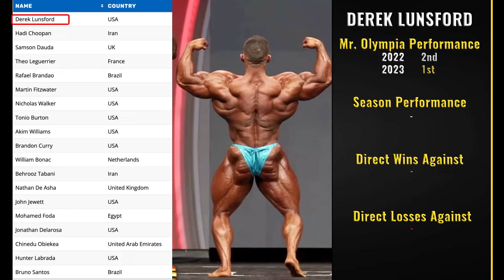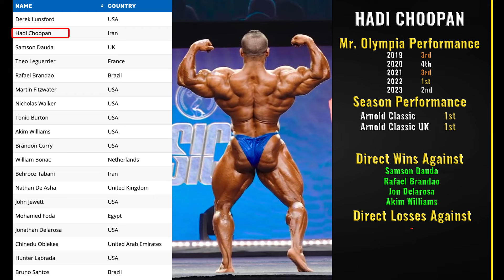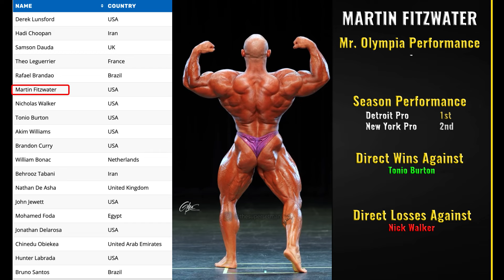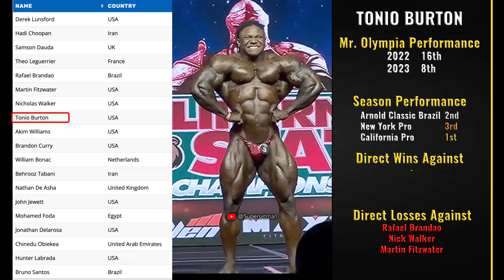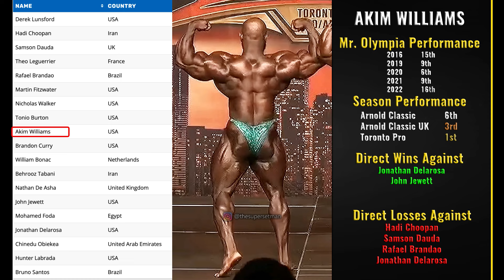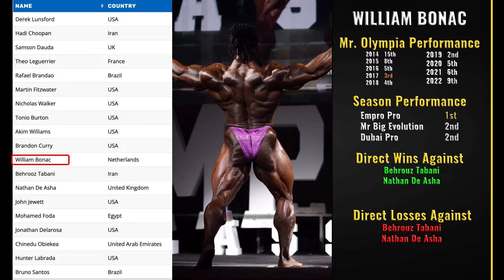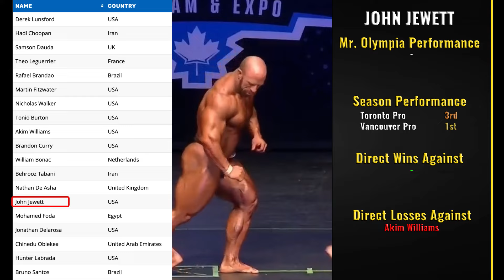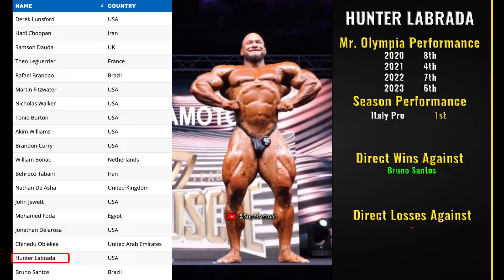Mr. Olympia 2024 Complete Lineup - Discover the Stats Behind Every Athlete 🤔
Mr. Olympia 2024 Preview. Derek Lunsford, Hadi Choopan, Samson Dauda, Nick Walker, Andrew Jacked, Brandon Curry, Rafael Brandao.
Bodybuilding Motivation. Mr. Olympia 2023. Supersetman. Superset Man. Super Set Man.

This video is created for entertainment and educational purposes only. It's not intended to infringe on the copyrights of any individual or entity.